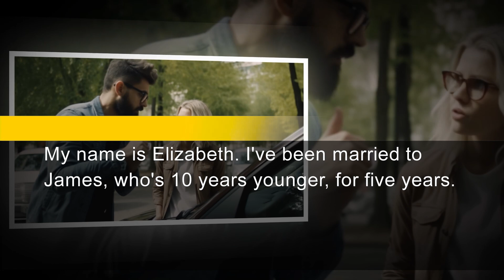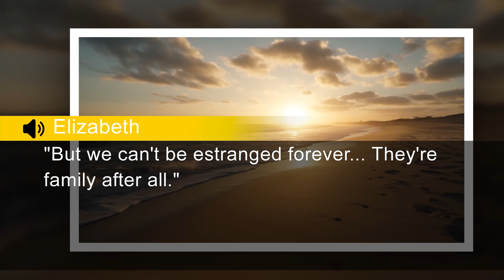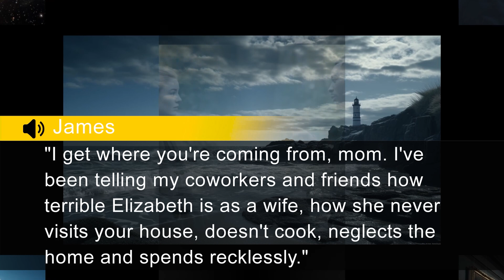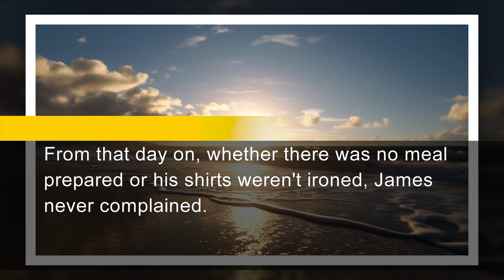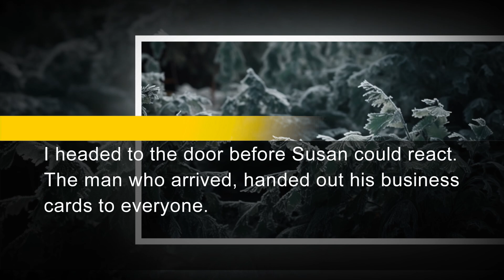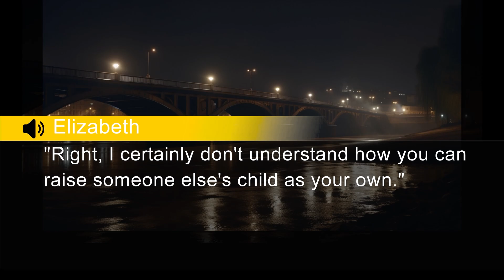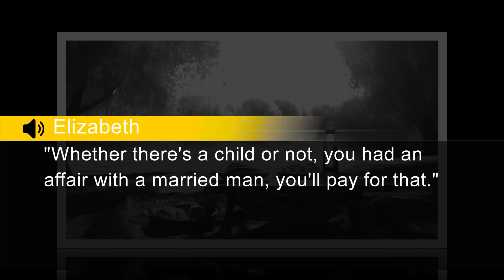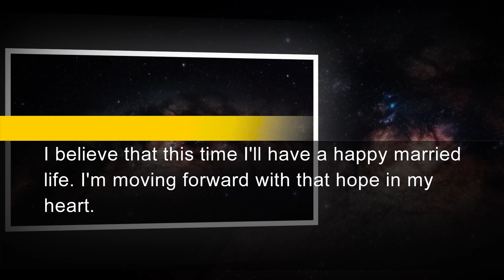“He’s Not Your Child!” Ex-Husband’s Mistress Confessed & Left. He Returns & Begs His Infertile Wife.